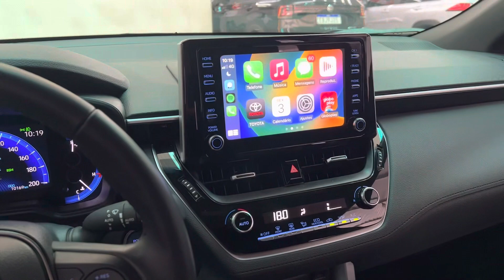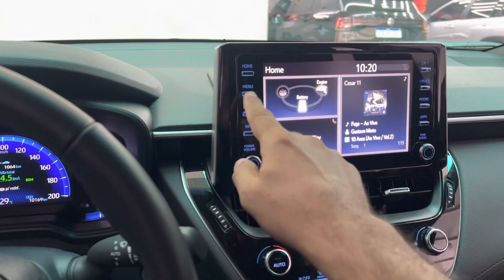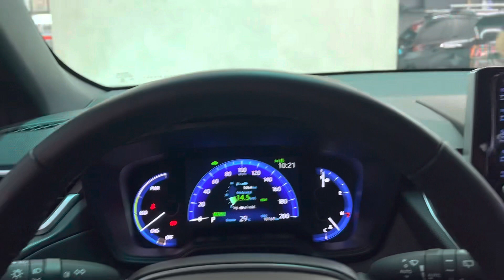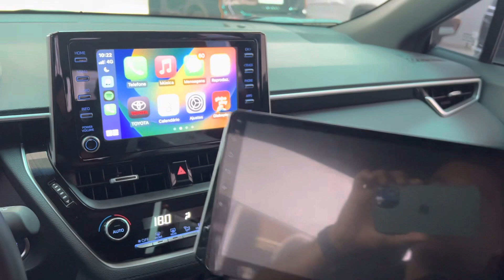Corolla Cross - Substituição Mídia Android X Mídia Original com Carplay e Android Auto - ArtsomAuto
ArtsomAuto

Toyota Corolla Cross 2023 Substituição a Central multimídia Android X Central multimídia Original com CarPlay e Android Auto,